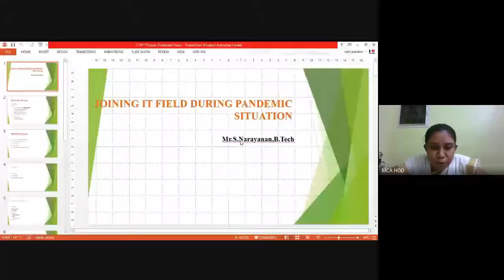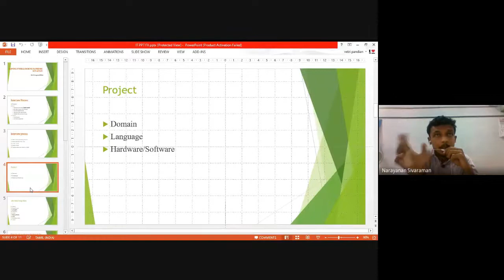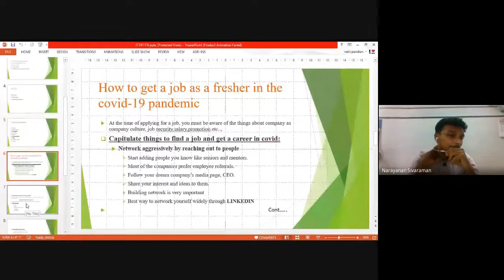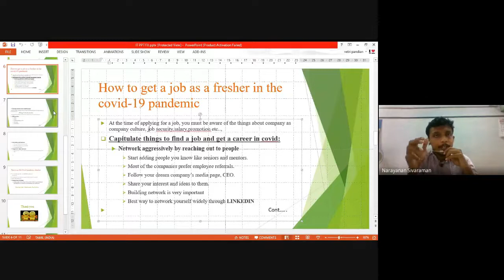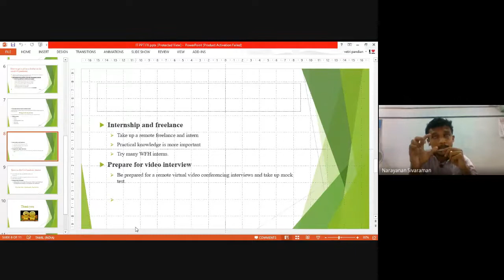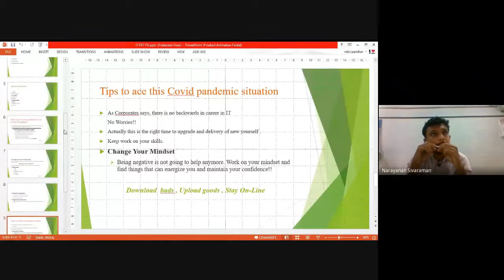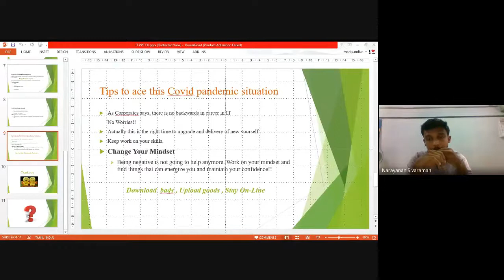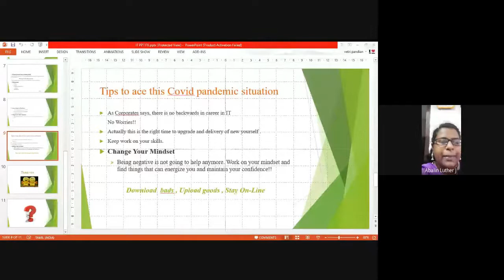Webinar on Joining IT Field During Pandemic Situation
Greetings from Francis Xavier Engineering College (An Autonomous Institution) Department of Computer Applications organized the Webinar on “ Joining IT Field During Pandemic Situation"
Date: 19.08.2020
Time: 4.00 pm to 5.00 pm
Resource Person:
Mr. S. Narayanan B.Tech.,
App Tester,
 UNIQ Technologies, Chennai